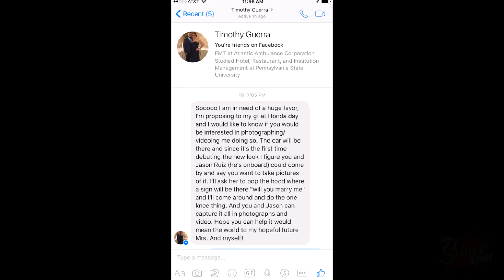Honda Day Spring 2016 Marriage Proposal!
Tim contacted me before the event and let me know of his plans, he had a good idea of how he was going to pull this off and I was just there to film it go down! Kaila said Yes!

Great to see the community come together for a little cheer and excitement at the track!  Congrats to both Tim and Kaila!